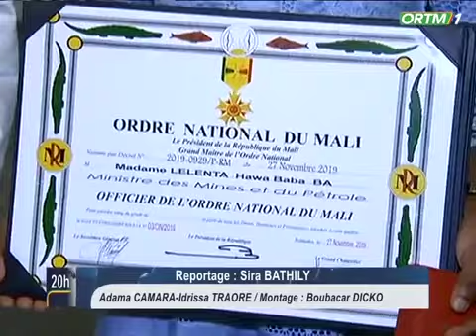Ministre Yaya SANGARE: Cérémonie de décoration à Koulouba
Le Ministre de la Communication, Chargé des relations avec les institutions, Porte-parole du gouvernement, Monsieur Yaya SANGARE, a été élevé au rang d'officier de l'Ordre national du Mali par le Président de la République,SEM Ibrahim Boubacar KEITA. La cérémonie de décoration s’est déroulée, ce vendredi 24 janvier 2020, dans la salle du banquet de Koulouba.